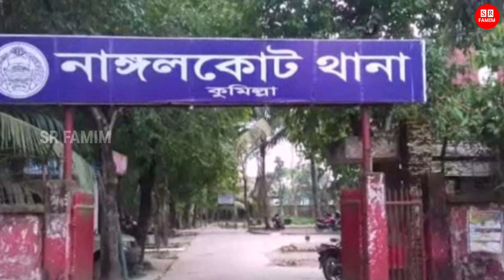গোসলে নেমে খেলছিল! ২ বোন হঠাৎ হারিয়ে গিয়ে হারালো প্রাণ! পরিবার দিশেহারা শোকে